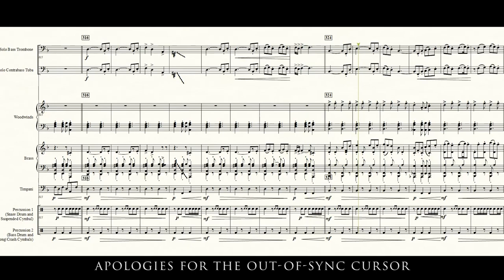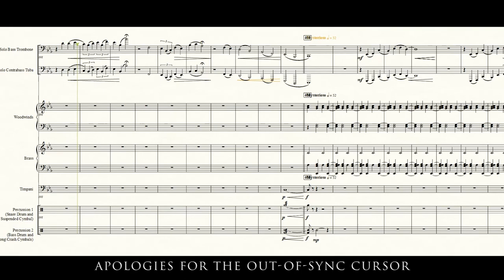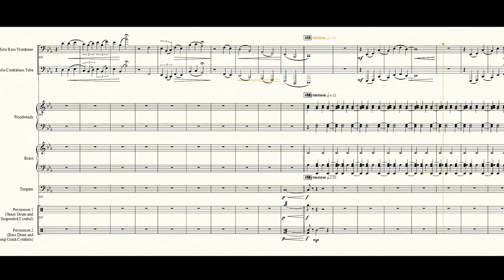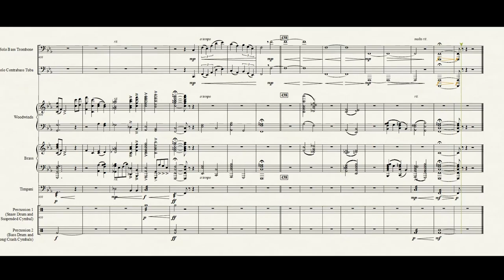Monolith - Fantasy for Bass Trombone/Contrabass Tuba and Orchestral Winds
Midi Realization of my piece Monolith - Fantasy for Bass Trombone/Contrabass Tuba and Orchestral Winds. The piece is a large ensemble companion to the Soloist and Trombone Quintet with five extra minutes of music.

UPDATE: Solo parts with a Digital Accompaniment are now available along with the Music for Orchestral Winds Accompaniment.